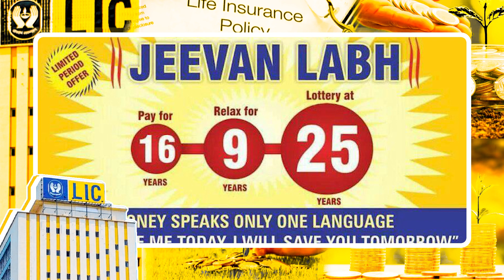தினம் ரூ.252 செலுத்துனா ரூ.54 லட்சம் கிடைக்கும் LIC-யின் அசத்தல் திட்டம்.! | Life Insurance Policy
தினம் ரூ.252 செலுத்துனா ரூ.54 லட்சம் கிடைக்கும் LIC-யின் அசத்தல் திட்டம்.!

Reflect Money is a Tamil YouTube channel dedicated to providing valuable financial information to its viewers. Our content includes money-saving tips, investing, business ideas, franchise opportunities, and interviews with successful entrepreneurs. We believe that financial literacy is crucial for long-term financial stability, and we strive to educate our viewers on basic financial concepts. Our content is tailored to meet the needs of our viewers, whether they are looking for simple money-saving tips or advanced investment strategies. Join us on our journey to financial freedom and let Reflect Money be your guide.